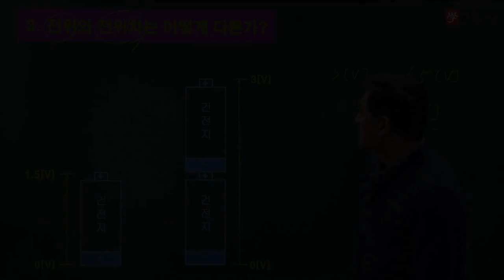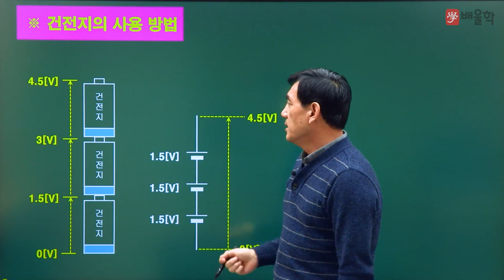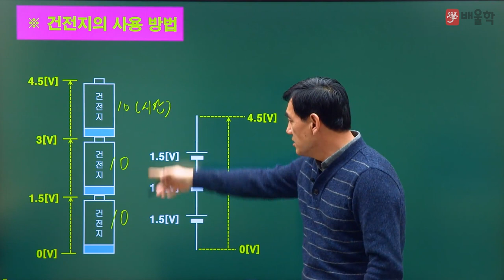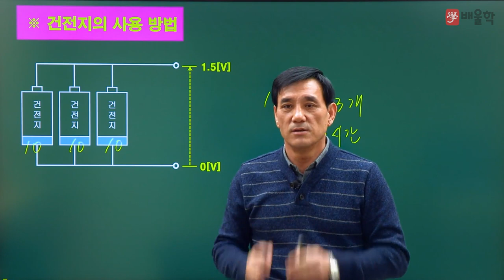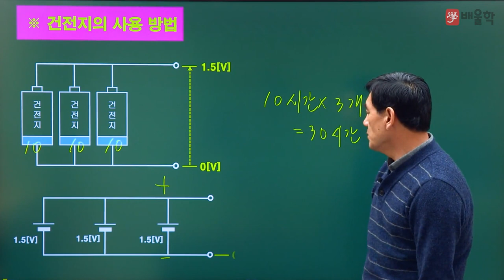[전기기사] 전기기초용어 / 3강. 건전지의 사용방법(전위와 전위차의 실례) - 윤석만 기술사